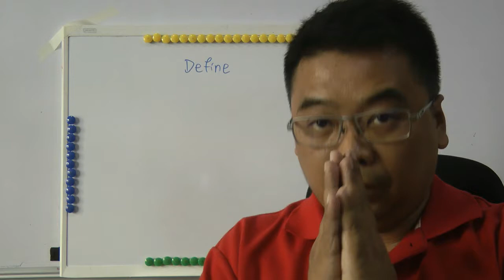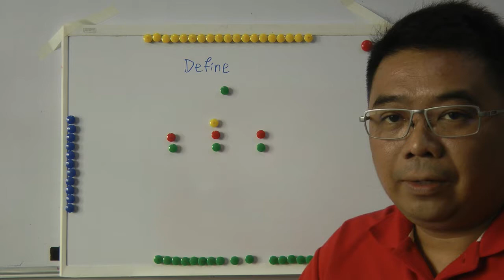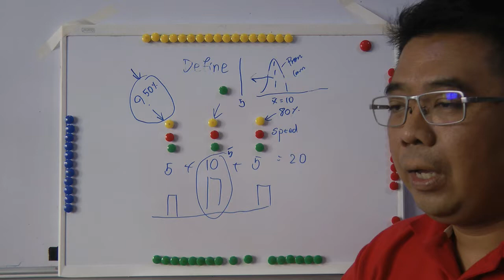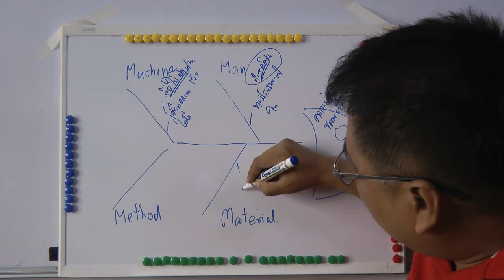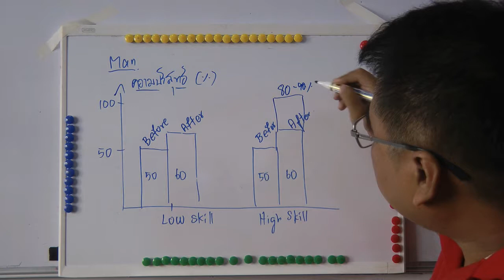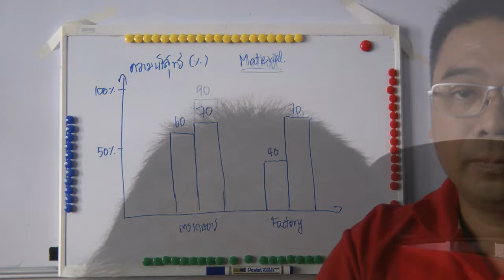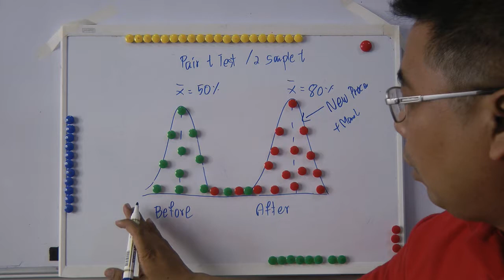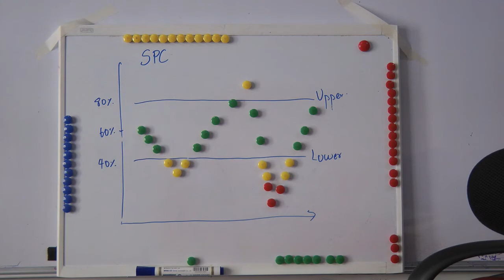รวมมิตร Six Sigma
คุณจะเข้าใจ Six Sigma ภายในเวลาเพียง 1 ชั่วโมงครับ ลองเข้าชมได้ครับ